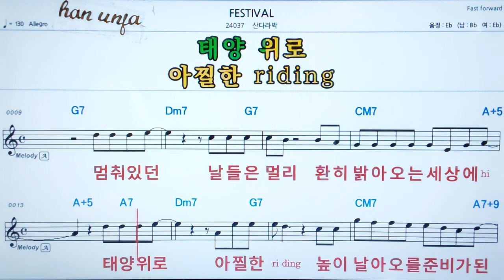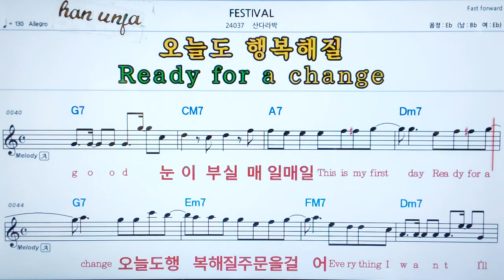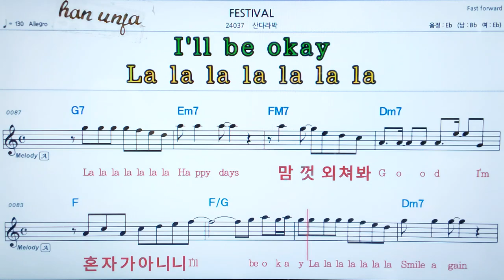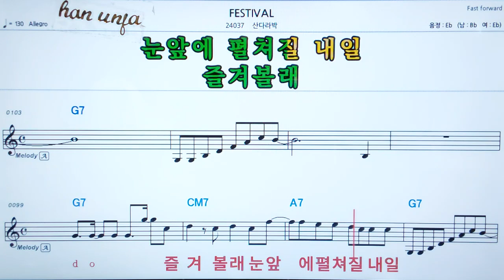💖Festival/산다라박 👍MR,가라오케 악보 코드 가사 ,Karaoke반주